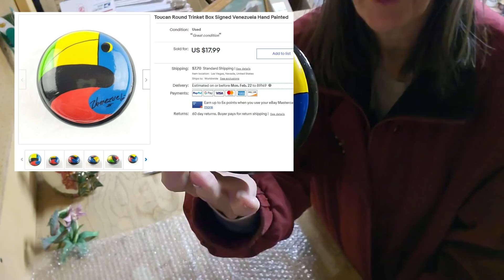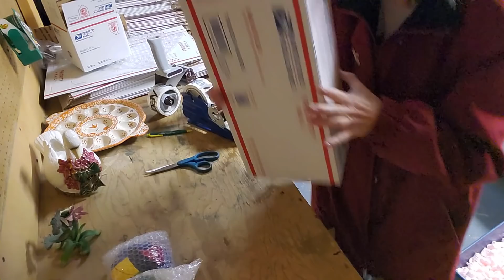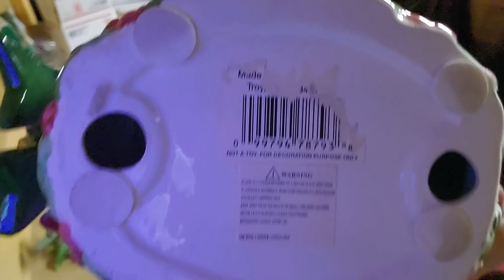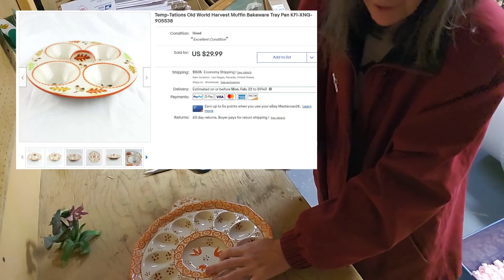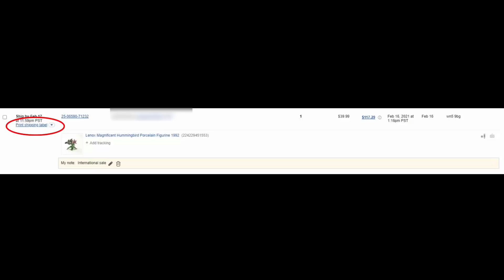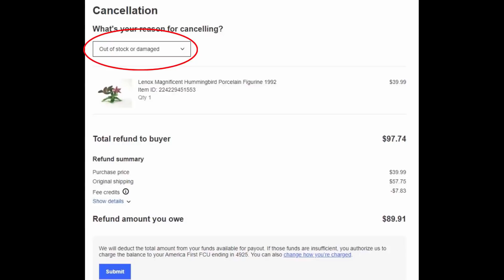Oh My Gosh! I Broke it On Camera! Ship With Me - Refund Tutorial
Yes I did it!  I broke an item I was supposed to be shipping and it all got caught on camera!  It happens!  I will show you how you refund.

Here is a link to The NICHE Lady's Ebay store :

See something that went in my cart that you'd like to buy?

Want to print your labels easily and save time too?
I use the Rollo thermal printer and LOVE IT!

Best label printer around and the one I use and endorse!

To send some love:
6955 N Durango Dr Suite 1115, #299